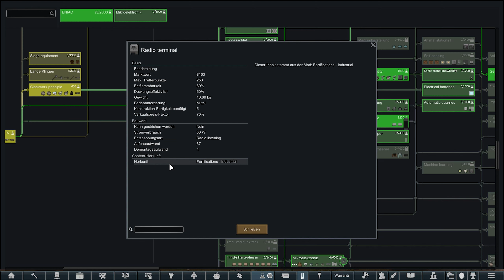S3 - F26 - RimWorld - Neue Verteidung steht fast